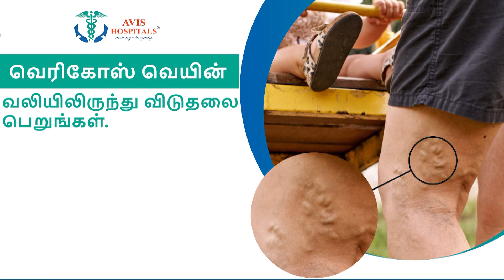Chennai - Nellai வந்தே பாரத் ரயில் இன்று ரத்து | Vande Bharat | Train Cancelled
Chennai - Nellai வந்தே பாரத் ரயில் இன்று ரத்து | Vande Bharat | Train